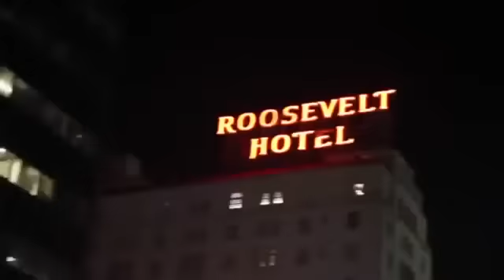Decisions - Detrás de las Escenas - Miley Cyrus & Borgore.